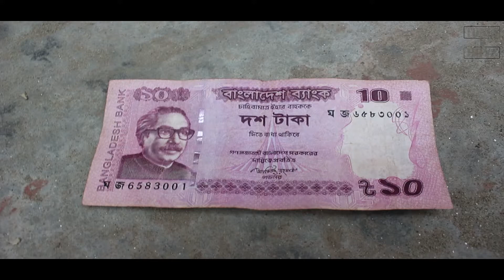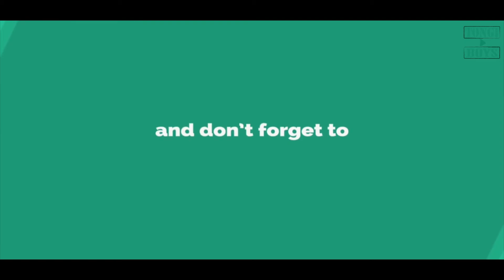Bangla New Funny Video | ভন্ড হুজুর | Tb | New Video ²º¹8 | Tongi Boys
Follow Si Sabbir on Facebook

Follow Si Sabbir on Twitter-

Like the page of si sabbir for more updates-

Like the Facebook page of tongi Boys-

Follow Tongi Boys on Twitter-

This video is only for fun. We made this video coz of your smiling face. Our mission is all of your smiling face. when you all are enjoy my video, then I feel Happy.
So Guy's If we have any mistake in our video then please forgive us.
Don't worry about why i'm doing all this, worry about why you are worried about what i'm doing.
If any expressions/words of mine hurting YOU, please forgive me.

new bangla funny videos
new vdo
2016
funny videos 2017
bangla fun
ভন্ড হুজুর